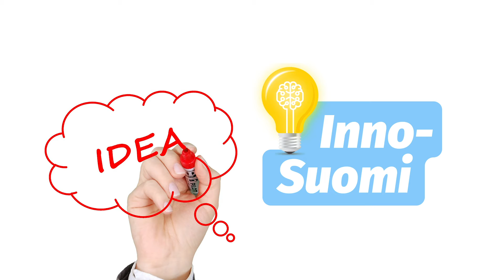InnoSuomi TVmainos lauantaina klo 17.30 Alfatv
MIKÄ ON SUOMEN TÄRKEIN KEKSINTÖ?

INNOSUOMI  ALFATV